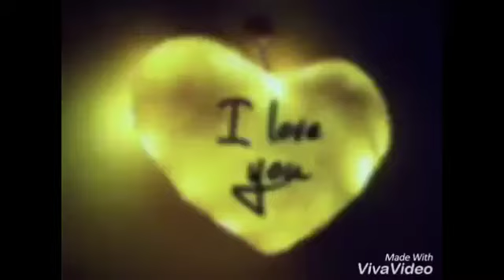Sacchi main tainu pyar kari da Romantic song 😘 Punjabi WhatsAp status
Hello Friends I Am Sam Gill 🌹🌹🌹🌹🌹🌹

🎥All Latest Punjabi New WhatsApp Status💯

Gf 💏 bf love new Punjabi songs romantic WhatsApp status video || romantic punajbi love song status || cute love
Gf 👩‍❤️‍👩 bf love New Punjabi songs romantic WhatsApp status video || romanti

whatsapp songs,
whatsapp love songs,
whatsaapcomedy,
whatsapp comedyvideos,
whatsapp romantic,
whatsapp emoji,
whatsapp status,
whatsapp video,
whatsapp song,
whatsapp latest status video,
whatsapp song,
whatsup,
whatsapp dp,
love status, sad status,
old status,
emotional status,
whatsapp status,
some clips,
videos for whatsapp lovers zone
love status,